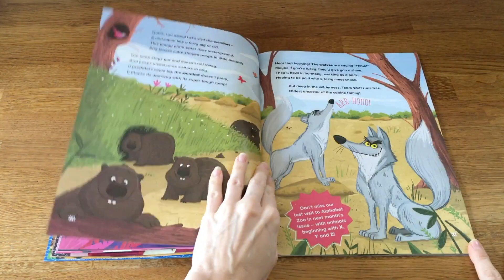Storytime Magazine Issue 44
Loop the loop with a skateboarding stunt hamster, and enjoy an Aztec myth, a funny folk tale and a fabulous fairy tale, plus many more fantastic stories and poems for kids aged 3 upwards!